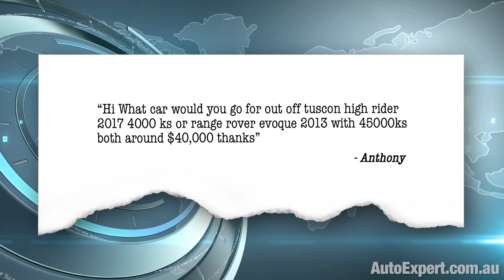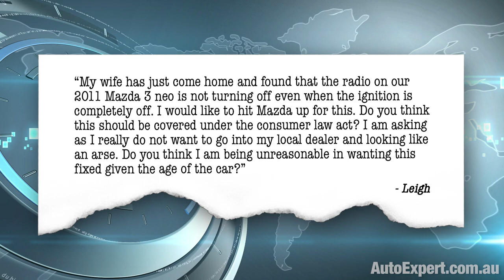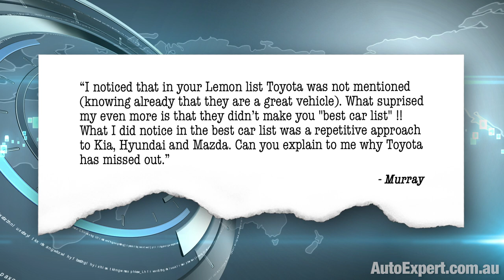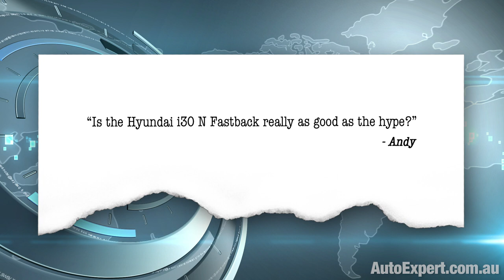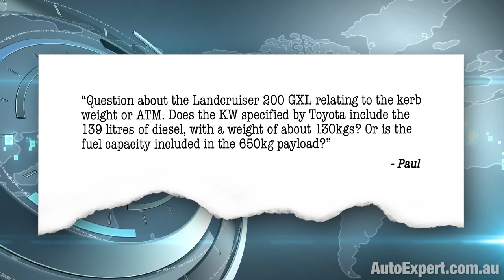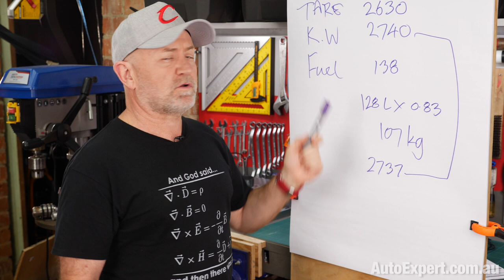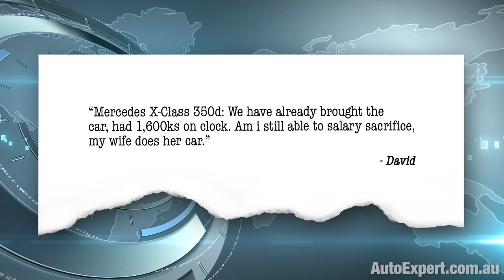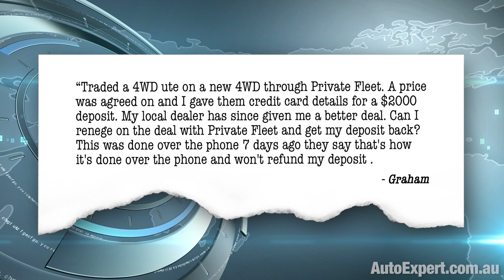Q&A Monday: i30 Fastback N + salary sacrifice trap | Auto Expert John Cadogan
"Hi What car would you go for out off tuscon high rider 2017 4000 ks or range rover evoque 2013 with 45000ks both around $40,000 thanks." - Anthony

Tucson every time. Land Rover is a disaster. The product is a disaster, and the brand is a disaster. It’s everything we love about Volkswagen, minus the outright criminal conspiracy. The green oval does poor reliability and shit service like an extreme sport. They’re yet to understand the value of looking after their customers.

"My wife has just come home and found that the radio on our 2011 Mazda 3 neo is not turning off even when the ignition is completely off. I would like to hit Mazda up for this. Do you think this should be covered under the consumer law act? I am asking as I really do not want to go into my local dealer and looking like an arse. Do you think I am being unreasonable in wanting this fixed given the age of the car?" - Leigh

It’s an eight-year-old car with a comparatively minor autoelectrical defect - I don’t really think this is what consumer law is for, and Mazda could easily win, if push comes to shove, simply on the premise that a fault such as this is kinda normal in a car this old.

You could take it to the dealer and ask nicely. They might fix it free. But you’ll probably pay over the odds for the repair if they decline to repair it free.

"I noticed that in your Lemon list Toyota was not mentioned (knowing already that they are a great vehicle). What suprised my even more is that they didn’t make you "best car list" !! What I did notice in the best car list was a repetitive approach to Kia, Hyundai and Mazda. Can you explain to me why Toyota has missed out." - Murray,

Toyota is the king of mediocrity - generally offering the most boring but reliable cars on the road, definitely not great value (take Landcruiser), terrible specifications (look at towing with a Hilux Rugged X) and no Apple CarPlay or Android Auto basically across the range.

So: the Big T is commercially successful but bleeds market share every year here in the Convict Paradise, so it is not on the lemon list and not on the best cars list.

"Is the Hyundai i30 N Fastback really as good as the hype?" - Andy

Yeah. Seriously. One of my absolute favourite driver’s cars. It’s the three Fs: fast, fun, ‘fordable.

And dead sexy - let’s not forget that. Very Mercedes-Benz CLA Coupe at the rear - only, not gay like the CLA.

And the automated rev matching - just brilliant. Brilliantly executed. Literally, superhuman.

I’m gunna hate giving it back. The next step up is, like, BMW M140i - 50 per cent more cash, faster, but not sure it’s going to be objectively more fun, so there’s that. This is the hot hatch you buy to please yourself. And the warranty includes track days.

Question about the Landcruiser 200 GXL relating to the kerb weight or ATM. Does the KW specified by Toyota include the 139 litres of diesel, with a weight of about 130kgs? Or is the fuel capacity included in the 650kg payload? - Paul

You’d have to ask Toyota for a definitive response, but it seems very likely this is so. Tare weight equals empty weight of the vehicle with 10 litres of fuel on board. Kerb weight is pretty universally tare weight plus a full tank of fuel.

Just checking the numbers: GXL tare is 2630kg. Kerb weight is 2740kg. The fuel tank holds 138 litres of diesel. So we need the weight of 138 litres minus the 10 litres already included in the tare weight, and diesel weighs about 830 grams per litre. So that’s about 107kg.

So tare weight 2630 plus 107 is 2737, and Toyota’s spec for the kerb weight is 2740. No need to launch the first strike over three kilos. It all adds up, close enough.

"Mercedes X-Class 350d: We have already brought the car, had 1,600ks on clock. Am i still able to salary sacrifice, my wife does her car." - David

Novated leasing - such a minefield. You cannot own the car you’re salary sacrificing. The leasing company needs to own it so that you can lease it from them. (That’s why it’s called a novated lease.)

Nor can you have any equity in the car. That’s how this works. So, no, you can’t really do that.

I guess, hypothetically, you could sell it to a leasing company and salary sacrifice it back, but you’d take such a bath on the depreciation at this point that it’s probably not worth doing, and also, one of the big advantages of novated leasing on new cars is getting it GST-free, and you’ve already paid GST on that car. Something to remember for next time, I think.